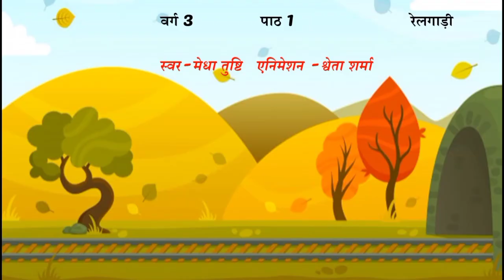क्लास 3 हिंदी पाठ 1 'रेलगाड़ी' कविता जे0सी0ई0आर0टी पाठ्यपुस्तक से।